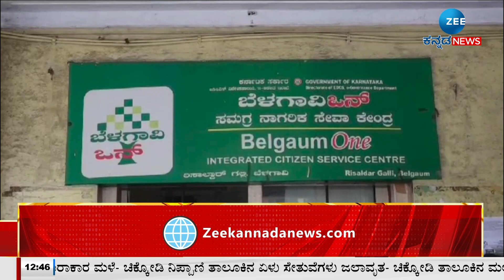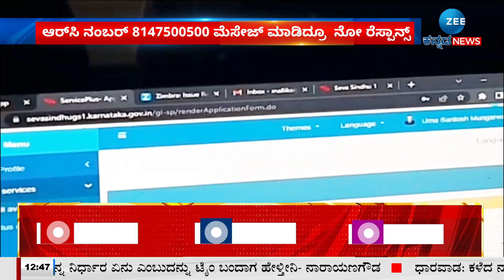Gruha Lakshmi Scheme: Server Down | ಮೆಸೇಜ್‌ಗೂ ನೋ ರೆಸ್ಪಾನ್ಸ್, 1902 ಹೆಲ್ಫ್‌ಲೈನ್ ನಾಟ್ ವರ್ಕಿಂಗ್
ʻಗೃಹಜ್ಯೋತಿʼ ಜೊತೆ ಈಗ ʻಗೃಹಲಕ್ಷ್ಮಿʼಗೂ ಸರ್ವರ್ ಕಂಟಕ
ಮೆಸೇಜ್‌ಗೂ ನೋ ರೆಸ್ಪಾನ್ಸ್, 1902 ಹೆಲ್ಫ್‌ಲೈನ್ ನಾಟ್ ವರ್ಕಿಂಗ್
ಸೇವಾಸಿಂಧು ಪೋರ್ಟಲ್ ಸರ್ವರ್‌ನ ʻಗೃಹಲಕ್ಷ್ಮಿʼ ಸೇವೆ ಬಂದ್
ಆರ್‌ಸಿ ನಂಬರ್ 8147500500 ಮೆಸೇಜ್ ಮಾಡಿದ್ರೂ  ನೋ ರೆಸ್ಪಾನ್ಸ್
ಪ್ರಜಾಪ್ರತಿನಿಧಿಗಳು ಬಳಸೋ  ಮೊಬೈಲ್ ಆ್ಯಪ್‌ ಲಿಂಕ್ ಬಳಕೆ